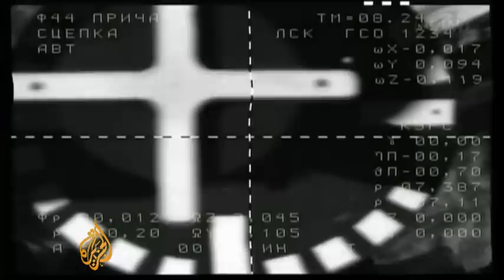Soyuz docks successfully with space station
A spacecraft carrying two Russians and an American has docked at the International Space Station [ISS].

The Soyuz crew were staking their lives on an automated docking system after a string of technical failures had raised major questions about Russia's space programme.

It is the first flight to the ISS since NASA retired its space shuttles earlier this year and the Soyuz spacecraft is now the only means of reaching the space station.

Japan's Satoshi Furukawa, Mike Fossum from the US, and Russia's Sergei Volkov will return home in December, while the new crew members will stay until March.

Al Jazeera's Rory Challands reports.